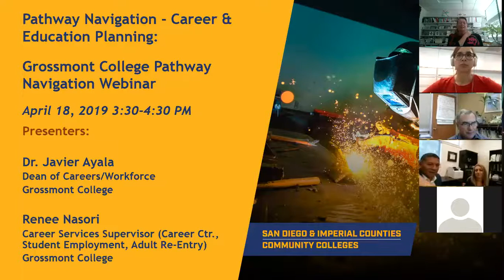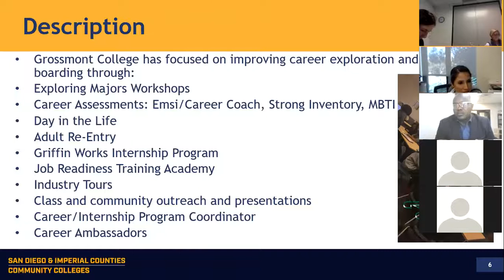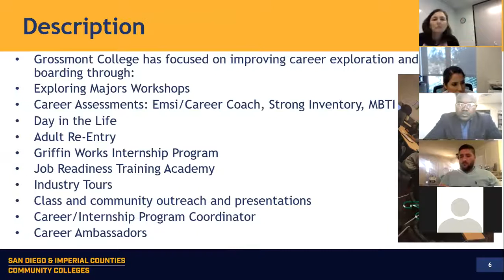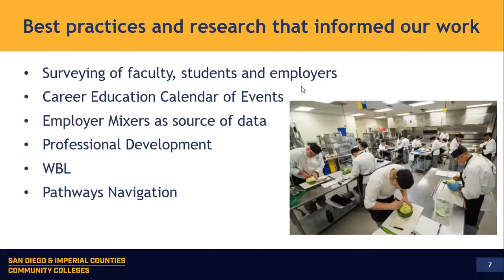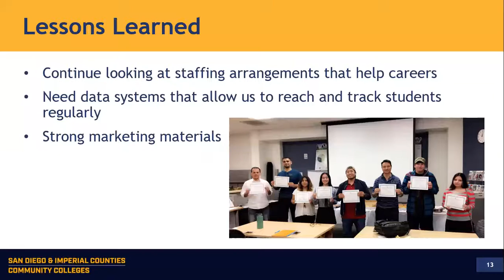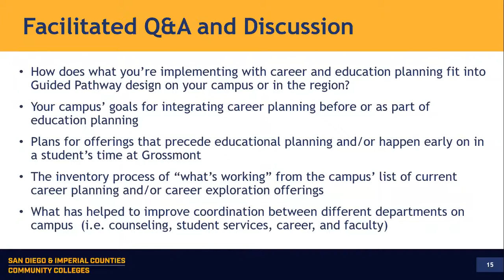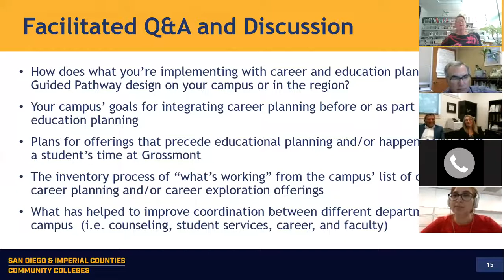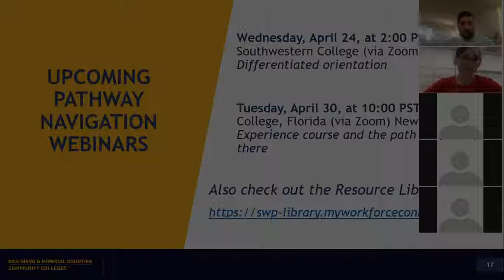Career Planning: Grossmont College (Pathway Navigation Webinar)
In this Pathway Navigation webinar from April 18, 2019, Dr. Javier Ayala and Renee Nasori from Grossmont College shared detail about their early work with career planning and career exploration efforts. Colleagues from the region asked detailed questions, reflected on how this work applied to their own college’s onboarding goals, and developed actionable steps to follow-up.